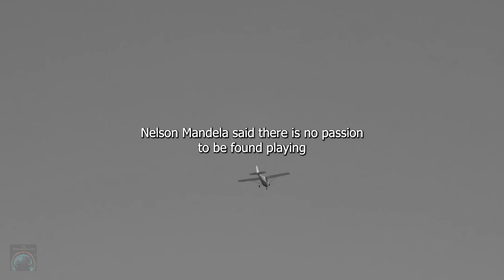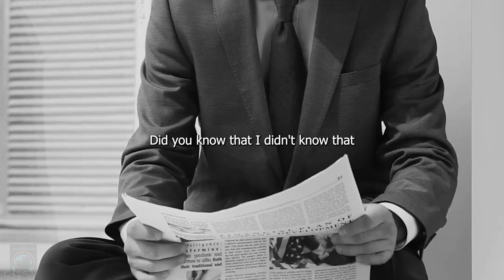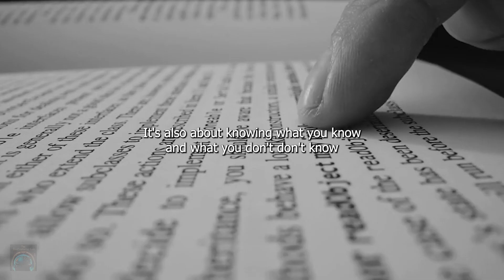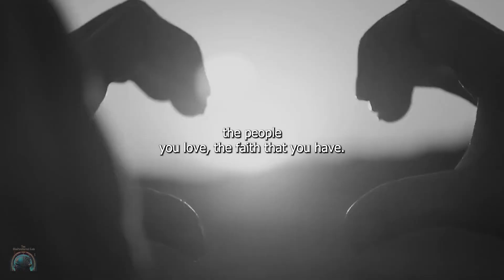Fall Forward - Motivational Speech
"Fall Forward" - Denzel Washington's Inspirational Speech

In this powerful and captivating YouTube video, legendary actor and motivational speaker Denzel Washington delivers a transformative speech titled "Fall Forward." With his signature charisma and profound insights, Washington takes viewers on an inspiring journey of personal growth and resilience.

Denzel Washington, known for his exceptional talent on the big screen, shares his wisdom and experiences, encouraging viewers to embrace failure as an essential part of success. In this motivational speech, he emphasizes the importance of perseverance, determination, and the ability to learn from setbacks.

Through captivating storytelling and heartfelt anecdotes, Washington delivers a powerful message: setbacks and failures are not roadblocks to success but stepping stones towards achieving our dreams. He shares his own struggles and the valuable life lessons he learned from them, inspiring viewers to adopt a growth mindset and keep pushing forward despite obstacles.

The video is filled with uplifting quotes and memorable moments that resonate deeply with the audience. Denzel Washington's passion and authenticity shine through as he delivers a call to action, urging viewers to embrace failure, learn from it, and use it as a catalyst for personal and professional growth.

With a perfect blend of inspiration, motivation, and practical advice, "Fall Forward" is a must-watch video for anyone seeking to overcome challenges, unlock their true potential, and embrace a mindset that embraces failure as a stepping stone towards success. Join Denzel Washington on this transformative journey and be inspired to "fall forward" in your own life.

Get ready to be motivated, uplifted, and empowered as you witness Denzel Washington's extraordinary ability to ignite a spark within, leaving you inspired to conquer your own obstacles and reach new heights. Don't miss this life-changing speech that will make you believe in the power of perseverance and the limitless potential that resides within each of us.

Click play and embark on a journey towards personal growth and success with Denzel Washington's unforgettable speech, "Fall Forward."